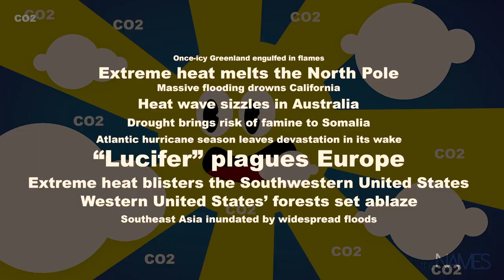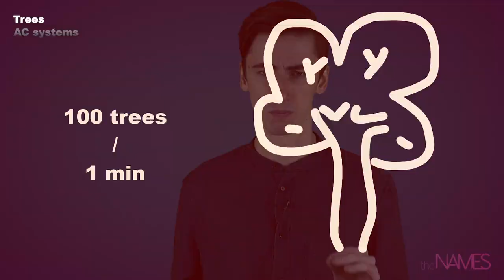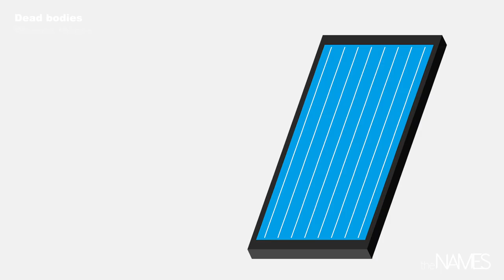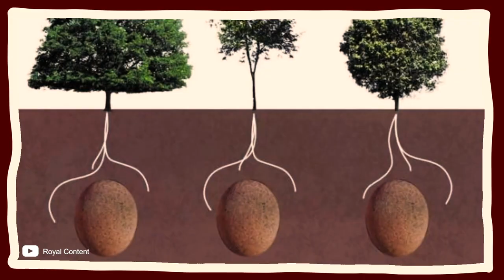Ecology: Small Solutions to a Big Planet’s Problems. The Names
Can you call yourself an environmentally friendly person? One who helps our ecosystem?

If not, but you really want to change that fact, let the Names blog explain how to prevent pollution, sustainably use plastic and help our planet Earth in an extraordinary way!